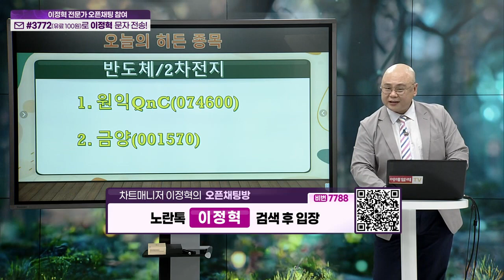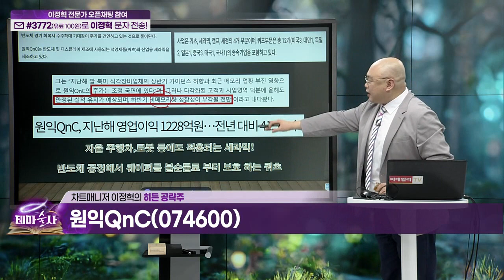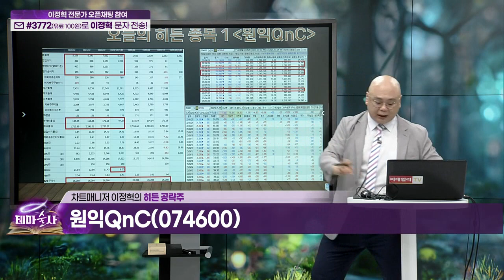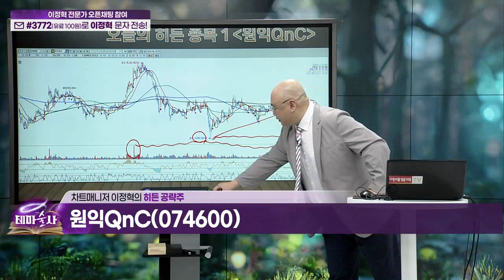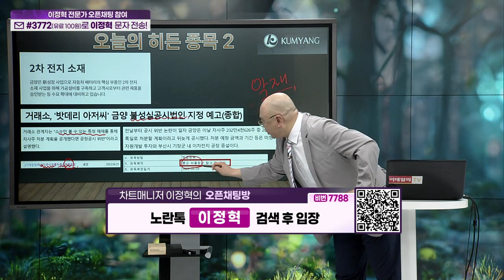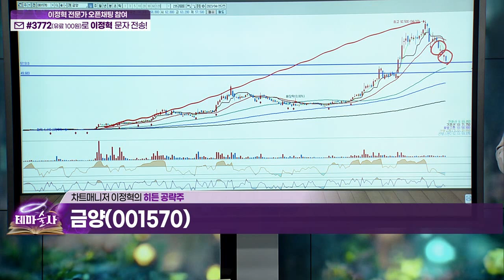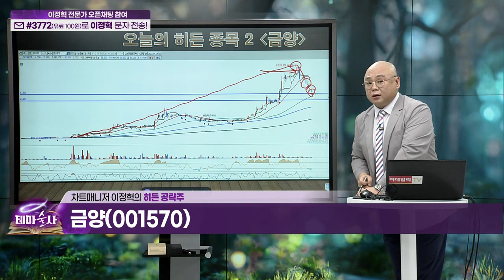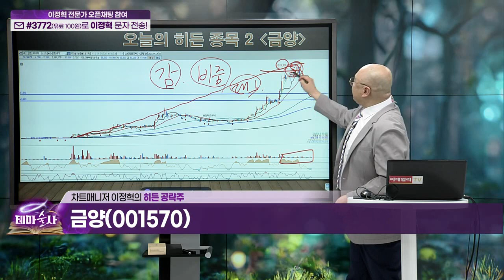원익QnC(074600)... 반도체 / 금양(001570)... 2차전지_히든 공략주 (20230426)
원익QnC(074600)
금양(001570)